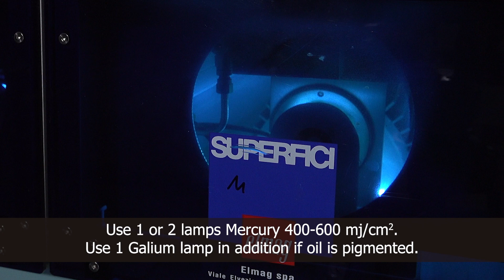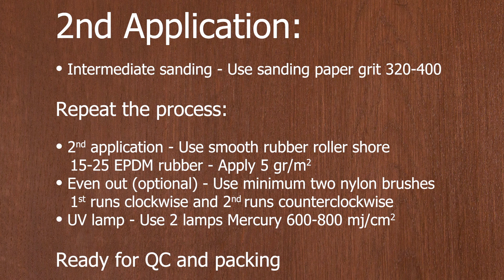UV OIL 508 WOCA Denmark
The entire How To process of applying WOCA Denmark UV OIL 508 for industrial use.